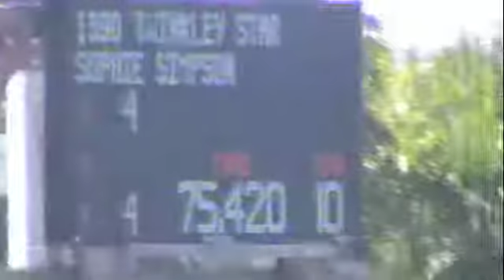Twinkley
Medium Jrs
WEF